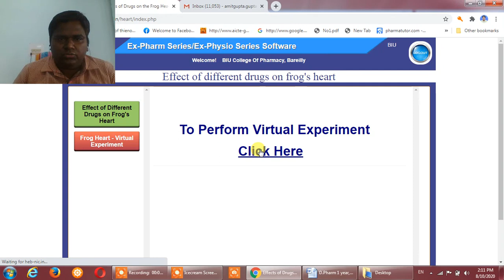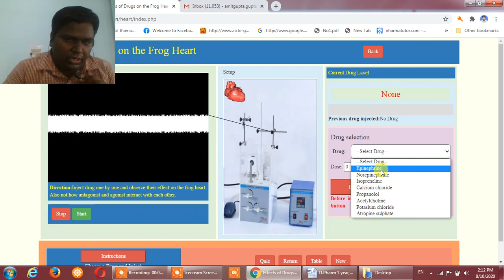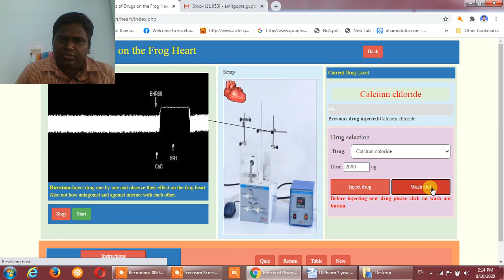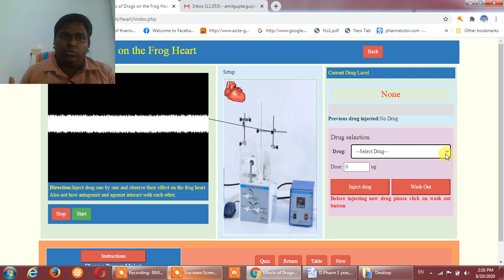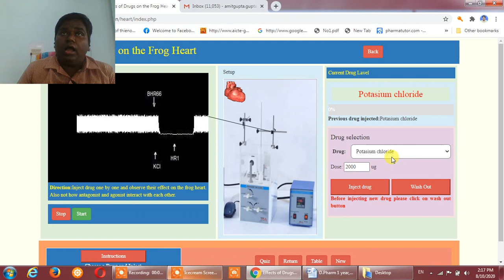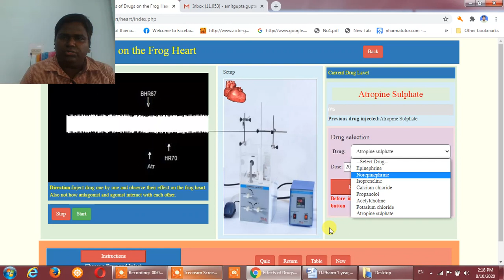To Study the effect of Different drugs on frog Heart.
Useful for B.Pharm and D.Pharm Students